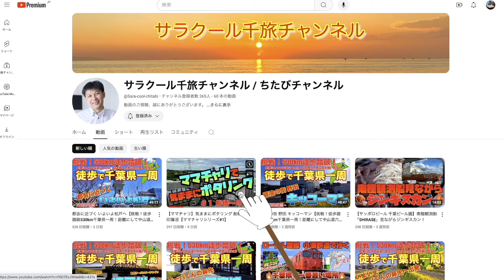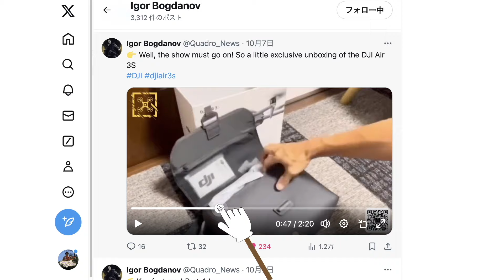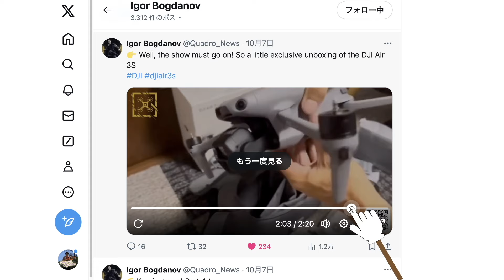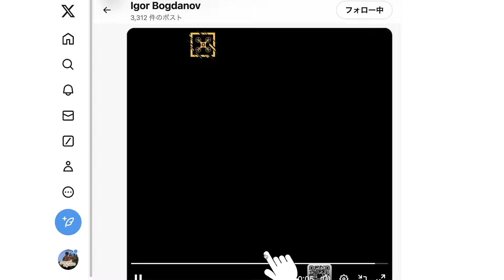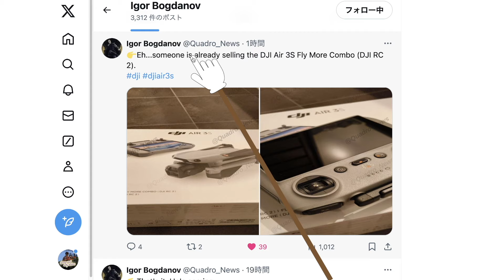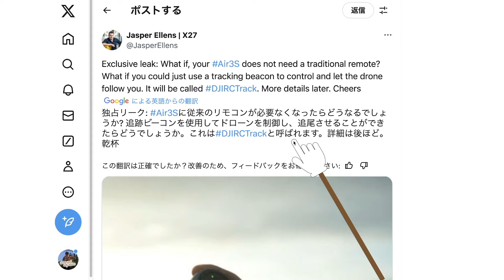【DJI Air3Sリーク速報】発売まであと6日！ビーコンで追跡可能！内容盛り沢山！【ドローンのプロが教える最新DJIドローン情報】ドローン チャット N596 2024年10月9日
DJI Neo

【引用サイト】
（X）

【動画概要】
Airモデル最新作「DJI Air3S」発売まであと6日！ビーコンで追跡可能！内容盛り沢山！

【おすすめ】
DJI Mini4 Pro

☆DJI Avata2
☆DJI Air3
☆DJI Mini2
☆DJI Mavic 3
☆DJI Air2S
☆DJI FPV
☆DJI RC Pro

- 本日話題 -【DJI Air3Sリーク速報】発売まであと6日！ビーコンで追跡可能！内容盛り沢山！【ドローンのプロが教える最新DJIドローン情報】ドローン チャット N596 2024年10月9日

1st song
野良猫は宇宙を目指した（DOVA-SYNDROME）
Trick_style（DOVA-SYNDROME）
極東の羊、テレキャスターと踊る（DOVA-SYNDROME）
エンディング
ゆりかご（DOVA-SYNDROME）